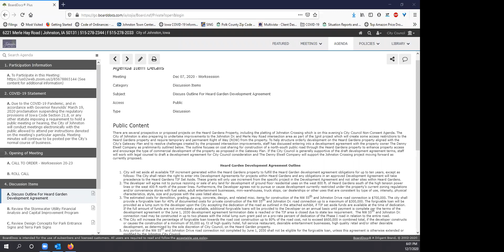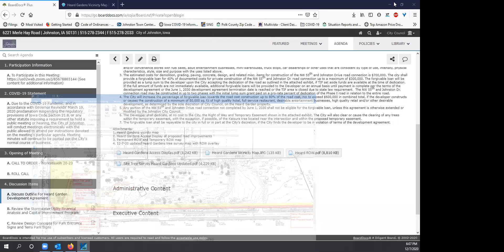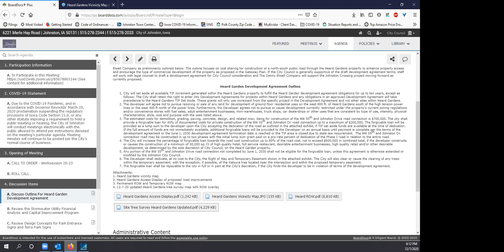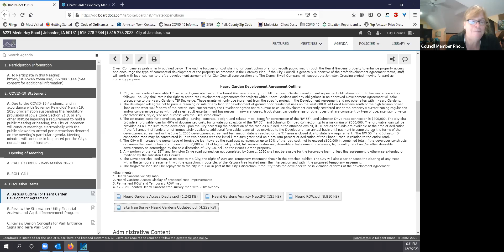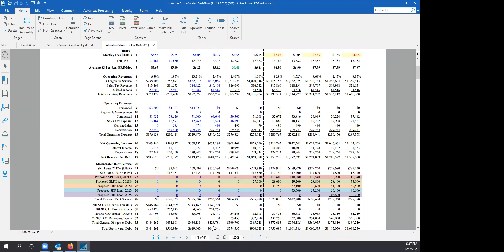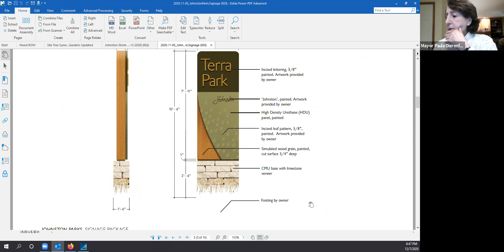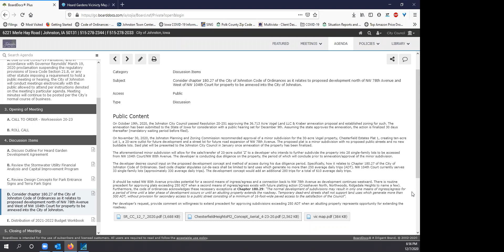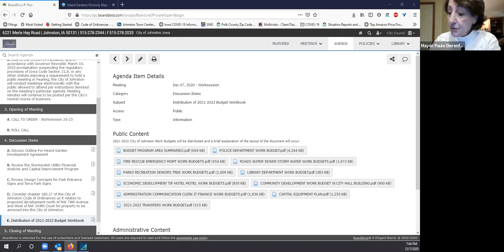City of Johnston Electronic City Council Work Session - Dec. 7, 2020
View the City Council agenda for the Monday, December 7, 2020 meeting by visiting